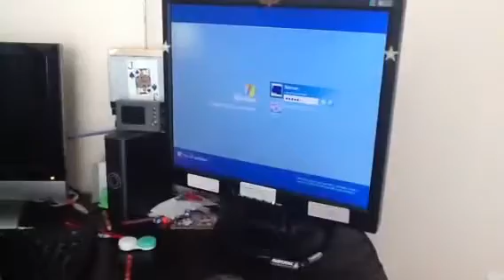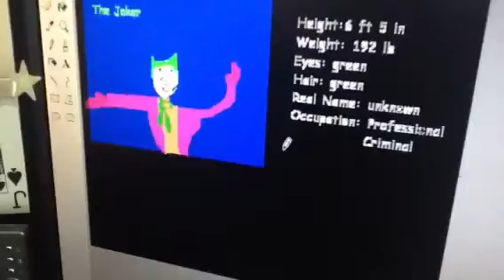An average day for Batboy.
This is what I do every day.